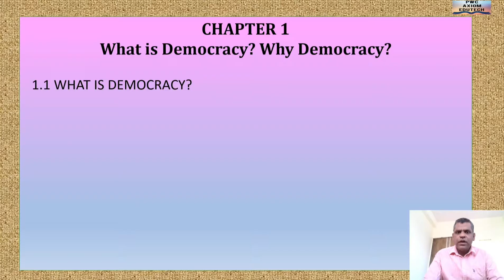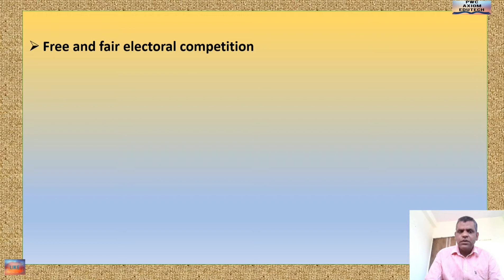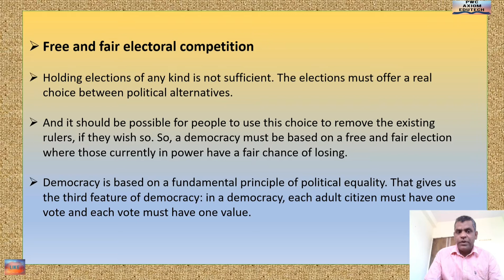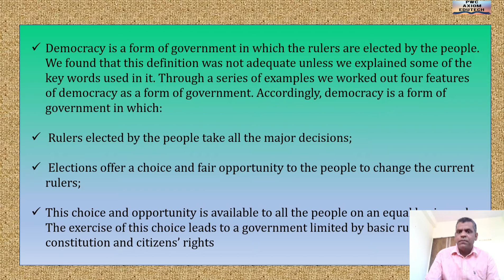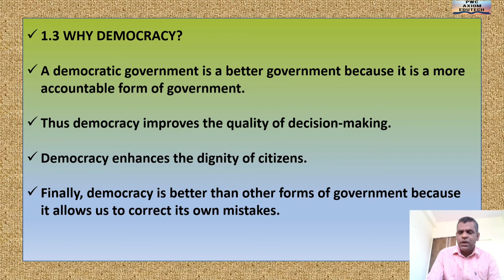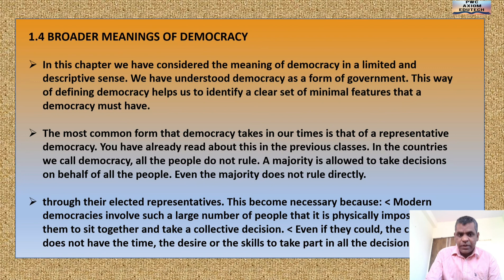What is democracy? Why democracy Class 9 Political Science/Civics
Also learn all grammar topic/SST lessons on this channel.